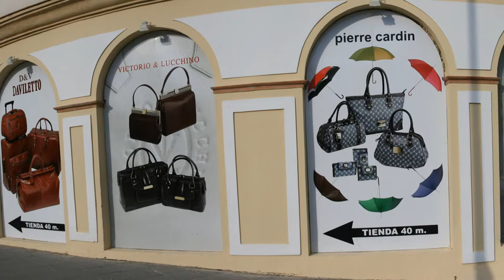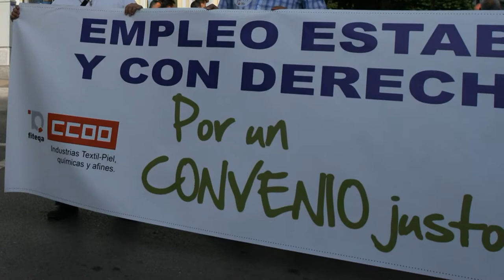Manifestación Convenio Piel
Tercera manifestación por la consecución de un Convenio de la Piel justo en Ubrique. Acto celebrado el 31 de mayo de 2011